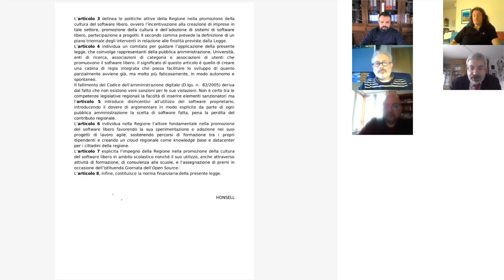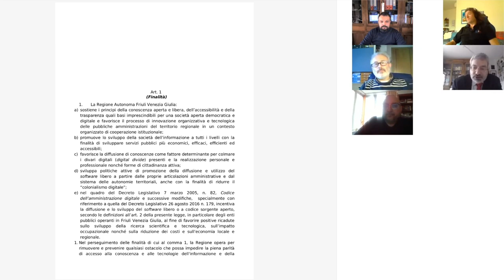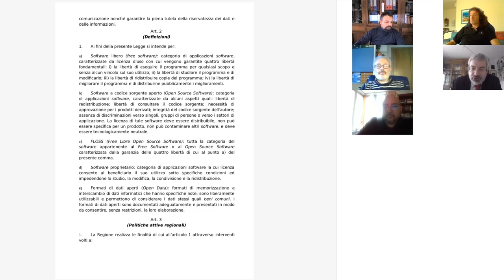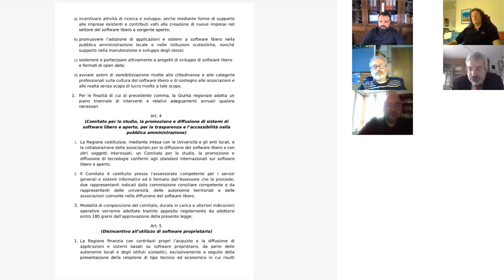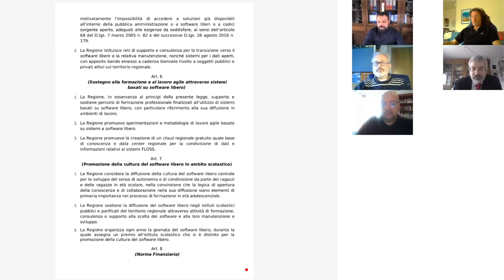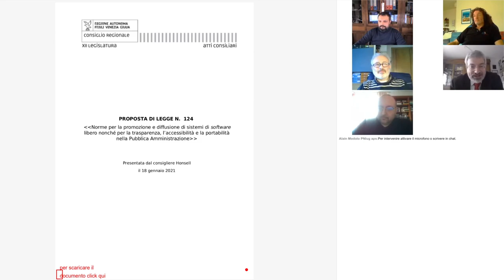Presentazione della proposta di Legge N. 124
"Norme per la promozione e diffusione di sistemi di software libero nonché per la trasparenza, l'accessibilità e la portabilità nella Pubblica Amministrazione"
Presentata da consigliere FURIO HONSELL